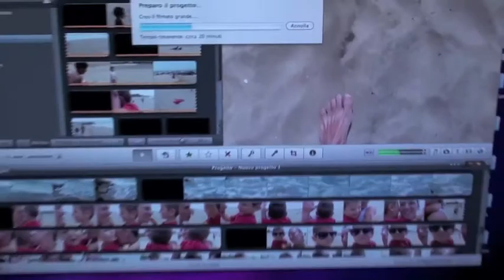29 Giugno 2013 VLOG Ho Regalato Una Spiaggia - Vlog Giornalieri - Italian Family - Vlogs